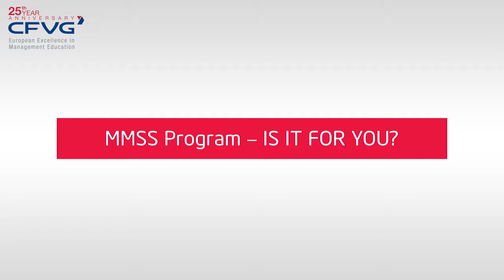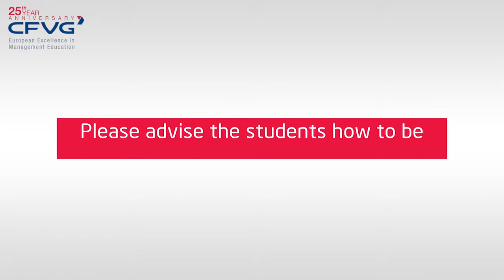Sharing from Scientific Director for MMSS candidates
Is MMSS program fit for your career development ? How to be successful in this program? All this question will be answer to you by Prof. Helfer - our MMSS Scientific Director.